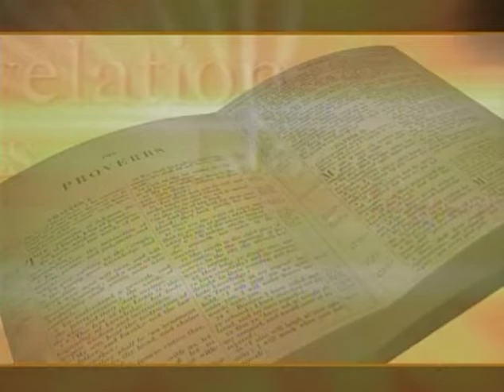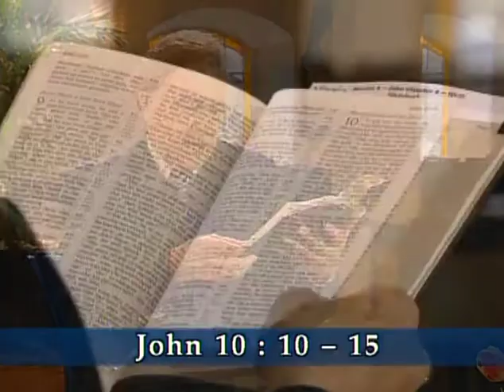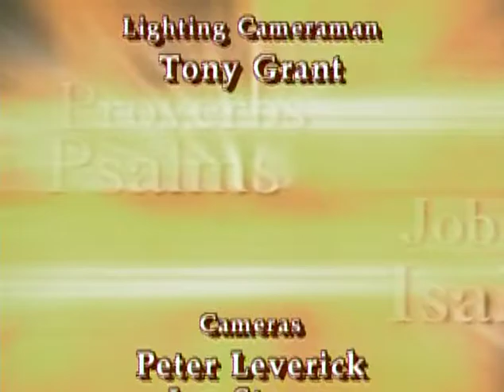Book by Book: John | Episode 5 | Shining | Anne Graham Lotz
Hosts Paul Blackham, Richard Bewes, and special guest Anne Graham Lotz continue their study of John with chapters 8-10:21.

Jesus unveils His divinity with several bold statements. Hosts Paul Blackham, Richard Bewes, and special guest Anne Graham Lotz continue their study of John with chapters 8-10:21.

Starring:  Anne Graham Lotz